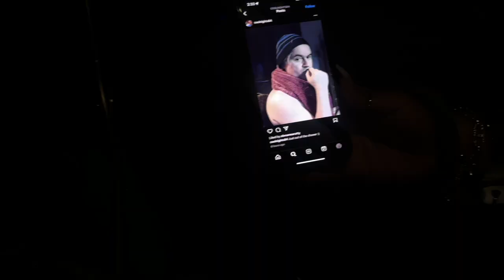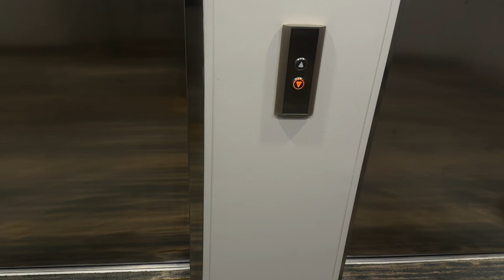I MADE IT TO THE GIRLS NIGHT